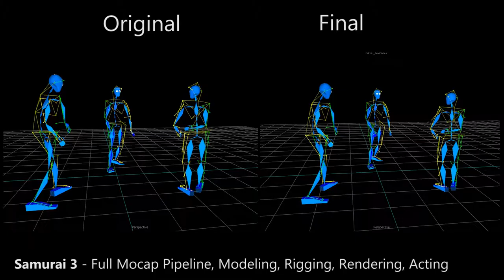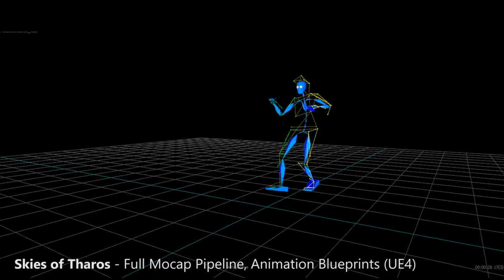Ricardo Yanofsky Motion Capture Reel 2017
Breakdown:
00:02 soccerboys [independent project]
 Full Mocap Pipeline*, Rendering, Acting
        characters made with Autodesk Character Generator
00:16 Samurai 3 [independent project]
 Full Mocap Pipeline*, Modeling, Rigging, Rendering, Acting
00:33 Commando [independent project]
00:58 Skies of Tharos [Senior Capstone Project (team)]
        Full Mocap Pipeline*, Animation Blueprints (Unreal Engine 4)

* “Full Mocap Pipeline” means that I:
Was present in the studio, setting up and working the system, directing actors and in some cases, acting.
Cleaned the captured data in Vicon Blade.
Applied the data to character(s).
Made additional adjustments and fixes, as well as finger and face and prop animations.